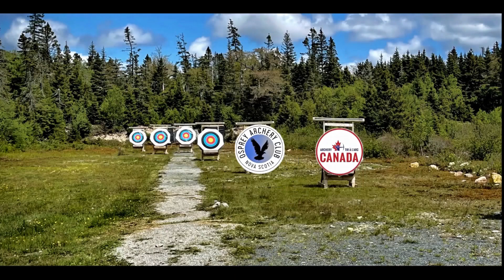2023 ANS Indoor Target Provincials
The 2023 Indoor Target ANS Provincial Championships are being hosted by Osprey Archery Club on March 26th, 2023.